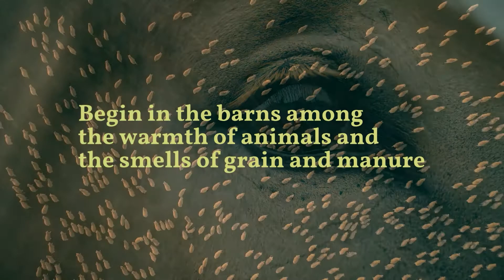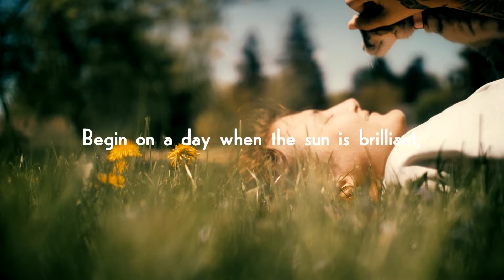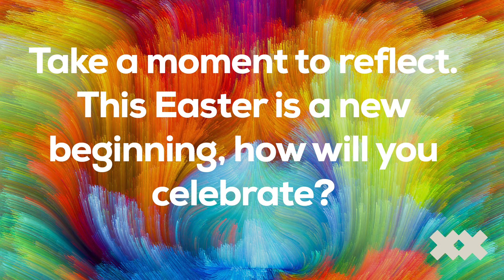2022-04-17 - TEN:10 Easter Sunday